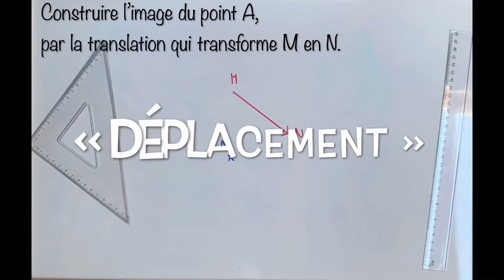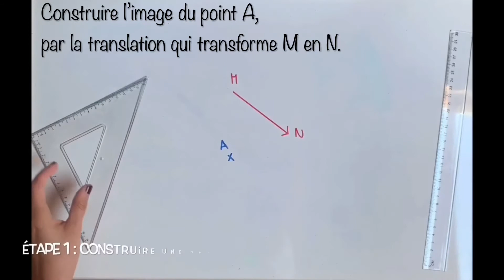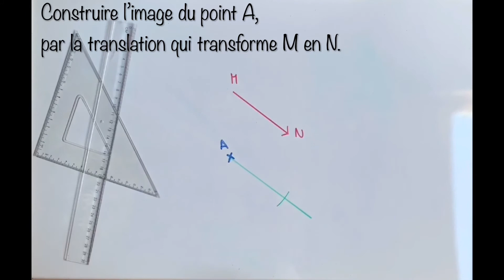COMMENT CONSTRUIRE LA TRANSLATION D’UN POINT